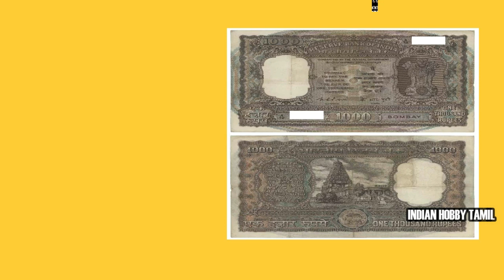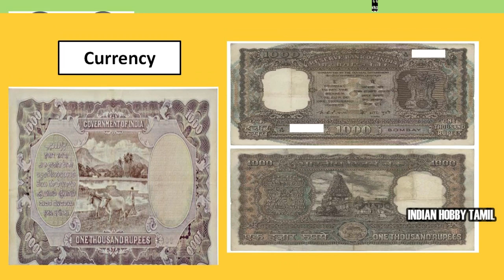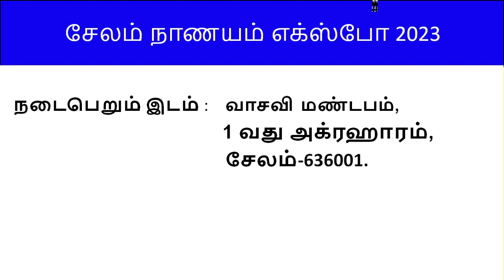Upcoming Coin Exhibition in Tamilnadu || Coin Fair || Indian Hobby Tamil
Upcoming Coin Exhibition in Tamilnadu